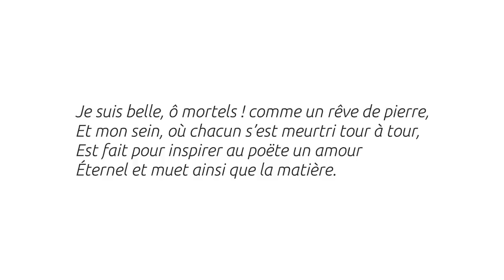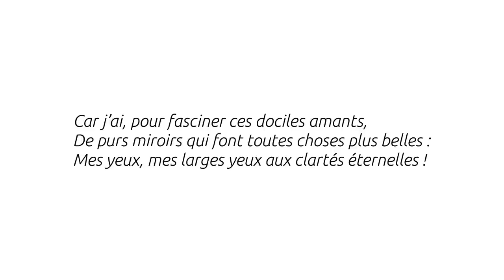La Beauté - Charles Baudelaire - Thalie Envolée (HD)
Enregistrement audio du texte « La Beauté » de Charles Baudelaire dans le cadre du projet Thalie Envolée

Crédits :

Texte : Charles Baudelaire
Interprétation : Julie Verleye
Captation & mixage : Aurélien Lebourg
Vidéo : Antoine Motte dit Falisse